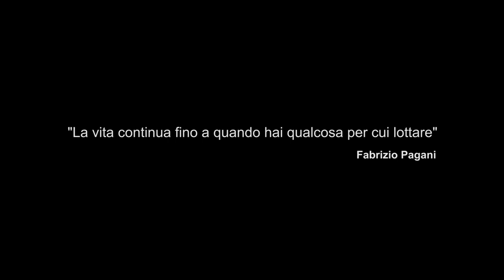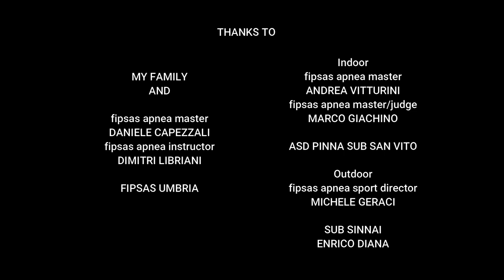APNEA BREAK-POINT OLTRE LA DISABILITA'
Disability and  freediving
Sperimentazione dell'apnea subacquea con disabilita motoria
Apnea assetto costante, free immersion
Campionato italiano apnea outdoor Villasimius 2019
Tentativo di record mondiale per diversamente abili - apnea indoor DNF